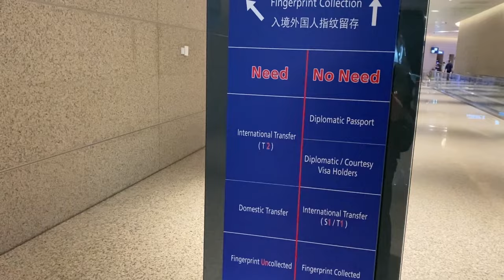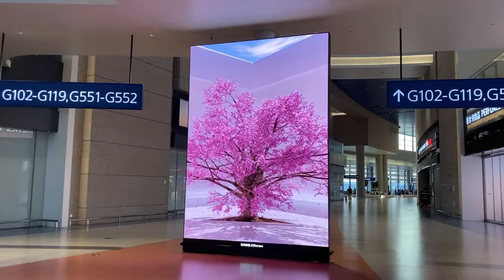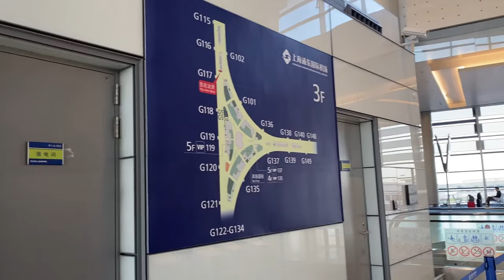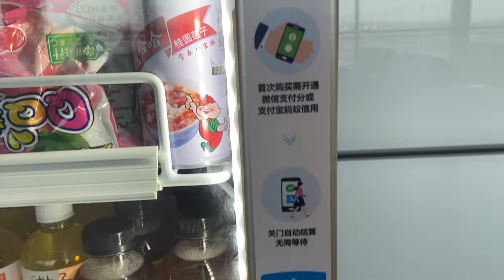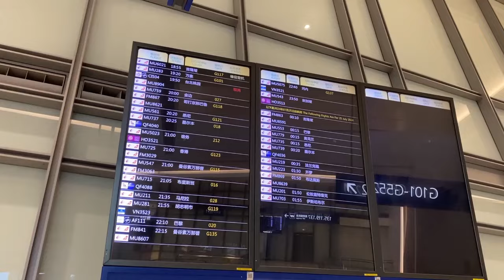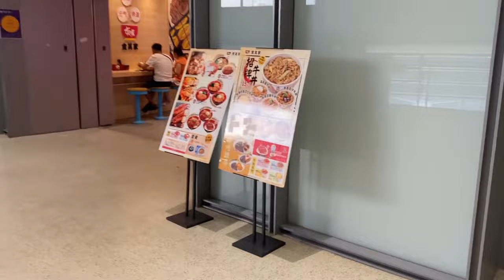上海浦東空港での乗り継ぎとGターミナル